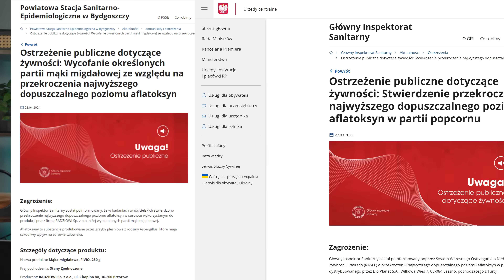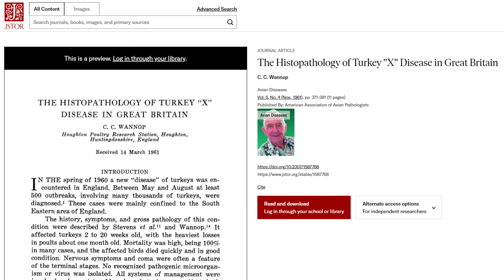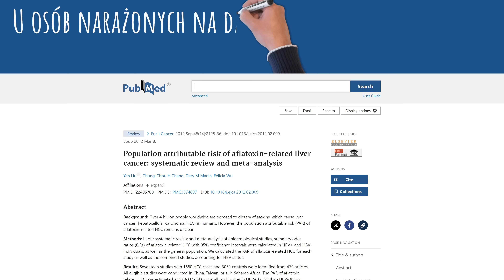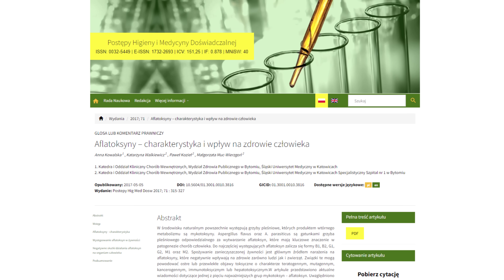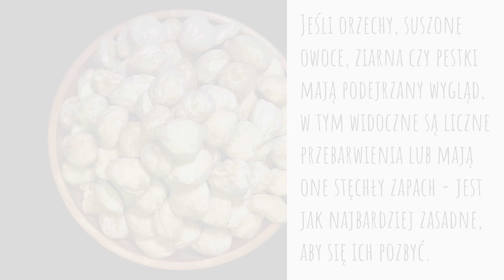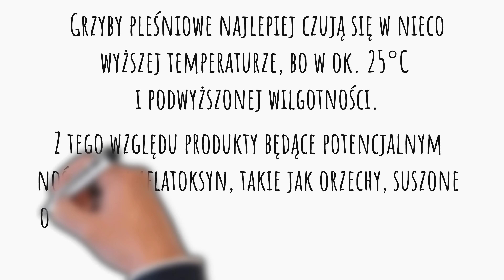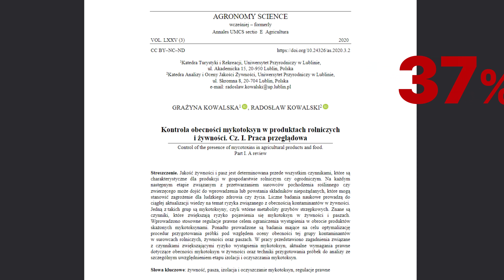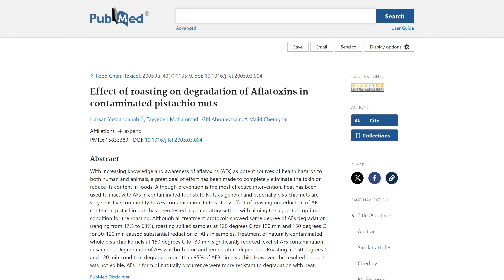Toksyny rozwalające wątrobę są w tych 7 produktach. Czym są aflatoksyny i jak ich unikać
Żywność to źródło cennych składników pokarmowych, dzięki którym nasze organizm może funkcjonować. Ale niekiedy, a właściwie coraz częściej w produktach pojawiają się substancje szkodliwe, które znajdują się na zupełnie przeciwnym biegunie do związków odżywczych i mogą zniszczyć nasze zdrowie. I dziś naświetlę Państwu temat jednych z takich niebezpiecznych substancji, które możemy spotkać w żywności, jaką są właśnie aflatoksyny, oraz powiem, jak zmniejszyć narażenie na nie. Pozdrawiam, dietetyk dr Bartek Kulczyński.

⏱️ SPIS TREŚCI:
0:00 | Ostrzeżenie GIS-u z 23 kwietnia 2024
0:46 | Trzeba pamiętać, że niekiedy w żywności…
1:12 | Skąd biorą się aflatoksyny w żywności?
1:55 | Historia choroby indyczej X
2:47 | Co się może stać, gdy spożyjemy aflatoksyny
6:05 | Na te produkty miej oko. W nich mogą znaleźć się aflatoksyny
6:51 | Dobre praktyki, by uniknąć aflatoksyn w diecie
11:09 | Poranny Dziennik Zdrowia
11:31 | Realne zagrożenie, czy temat nadmuchany, skoro są uregulowania prawne?
13:37 | Czy obróbka termiczna obniża poziom aflatoksyn?
14:17 | Substancje, które zwalczają skutki aflatoksyn
15:27 | Inny film